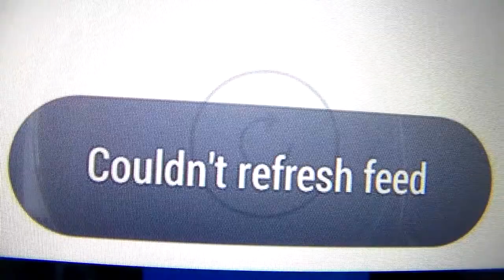Don't Waste Your Three Wishes!! | Daniela Bodoh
This week's theme on Daniela Bodoh is...Three Wishes!! Daniela is drinking some water, when she sees a genie appear out of her cup!! The genie offers to grant Daniela 3 wishes, so Daniela takes this opportunity!! She goes to think about her 3 wishes, but what happens when she isn't careful about what she is saying?? Watch the video to find out!!

I hope you guys have enjoyed this video and remember, DON'T forget to give it a  T H U M B S  U P ! !  ;D

*Mister Exposition
*Carefree

~Daniela~ ;D

-Weird Illness
-A Day of the Pesky ___
-Freestyle
-Skit Week
-The Unlucky _
-Strange and Unusual Character
-Crazy
-The Mischievous
-Something New
-SSG Together
-Living Doll
-Summer Fun
-Crazy Obsession
-Old Letter
-Buried Treasure

(Wowzerfyingly) Frequently Asked Questions:

1) Q. How old are you??
A. 13.

2) Q. What camera do you use??

3) Q. What editing software do you use??

4) Q. When did you start watching SevenSuperGirls??

5) Q. Do you use profanity in your videos??